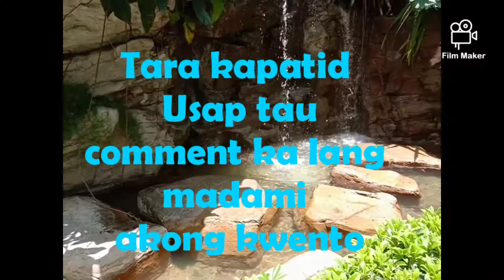USAPANG LDR RULES AND LOVE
Im in a long distance relationship. I just want to share our experiences and love walks in our LDR JOURNEY . Tara kapatid usap tau..